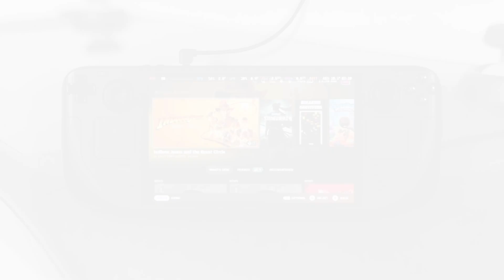Indiana Jones and the Great Circle | Steam Deck Oled Gameplay | Steam OS | Launch Day Performance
Indiana Jones and the Great Circle running on the Lenovo Legion Go with the Controller configuration using default settings. Gameplay on Steam Deck Oled is 1280x800 resolution. All videos are Filmed at 4K 60FPS on an iPhone 15 Pro Max.

Timestamps:
00:00 Introduction
01:40 In-Game Settings
02:18 Gameplay

Check it out and let me know your thoughts.

🎮eeFoGee🎮

-- Indiana Jones and the Great Circle [Steam Key] -- ►
-- Steam Deck Matte Screen Protector [Amazon] -- ►